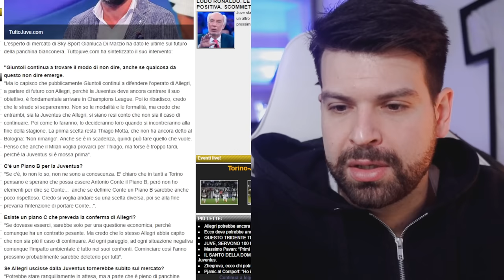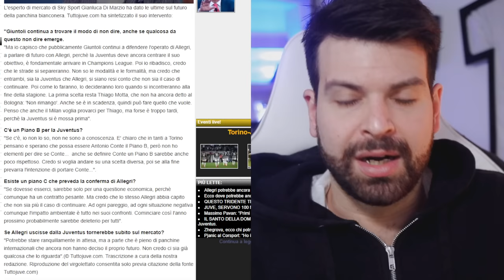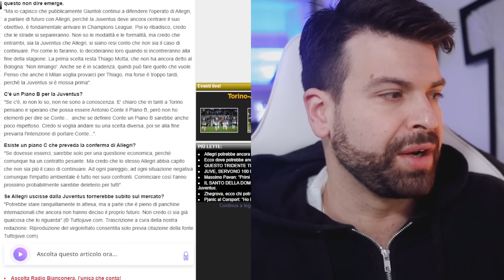"Credo che Allegri abbia capito che non ha più senso continuare alla Juventus"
Gianluca Di Marzio parla del futuro della Juventus e del suo allenatore.
Allegri dovrebbe essere salutato una volta raggiunta la Champions League, al suo posto Thiago Motta.
Esiste la possibilità che Max rimanga a Torino?
Sì, ma solo per ragioni economiche, ma la Vecchia Signora vuole cambiare.
Antonio Conte ad oggi non sembra essere una possibilità.